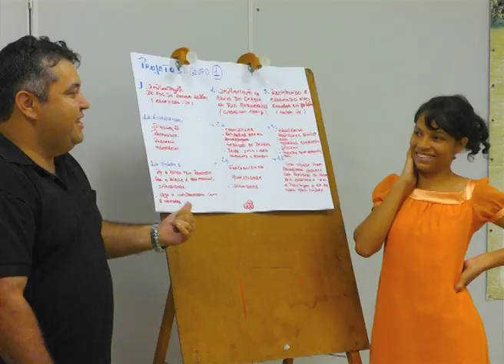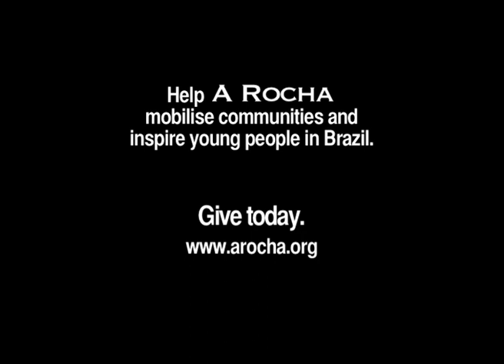A Rocha Brazil: Turning Bottles into Brooms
Through training workshops, A Rocha Brazil is helping to mobilise communities and churches to respond to the environmental challenges in their neighbourhoods. Hear from Robson Monteiro and Gínia Bontempo share about the exciting developments and the story of how one innovative little church is turning an environmental problem into a solution - discarded plastic bottles into brooms!

You can help support A Rocha mobilise communities and reach the young people of Brazil.  and give today.

A Rocha Brasil é uma organização de conservação e educação ambiental, de inspiração cristã, sem fins lucrativos e membro da grande família A Rocha Internacional.Organizada no Brasil no início de 2006, A Rocha Brasil pretende atuar em pesquisas científicas para a conservação dos ecossistemas, promover mudanças de comportamentos e estabelecer parcerias com organizações governamentais e não-governamentais para desenvolver ações socioambientais.

Os projetos A Rocha Brasil são desenvolvidos com base em cinco compromissos:

Pescador1. Cristão - cremos na revelação bíblica de que Deus criou e ama o mundo;

2. Conservação - baseada na investigação, planejamento e execução de projetos científicos;

3. Comunidade - é fundamental relacionar-se com Deus, uns com os outros e com toda a criação, bem como envolver as comunidades locais nesse processo e buscar nós mesmos sermos bons exemplos de comunidade;

cacto4. Transcultural - nenhuma cultura apresenta todas as soluções para os problemas ambientais; por isso a necessidade de compartilhar idéias e práticas entre países e culturas distintas;

5. Cooperação - somar esforços, trabalhar em rede e estabelecer parcerias com outras organizações e indivíduos que partilham dos objetivos ambientais é fundamental, independentemente de suas crenças.